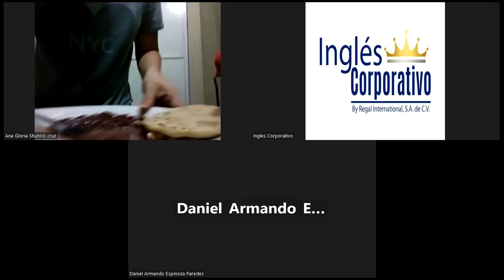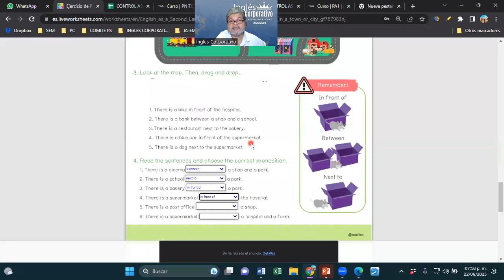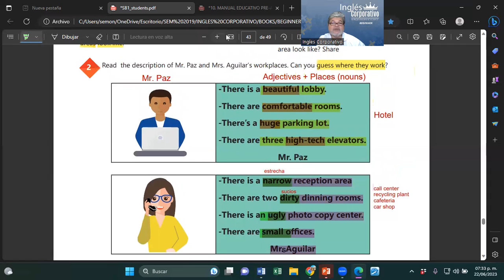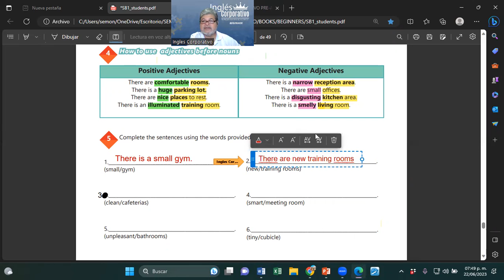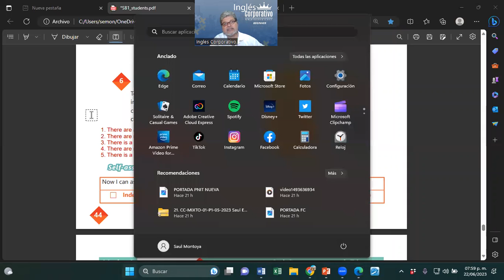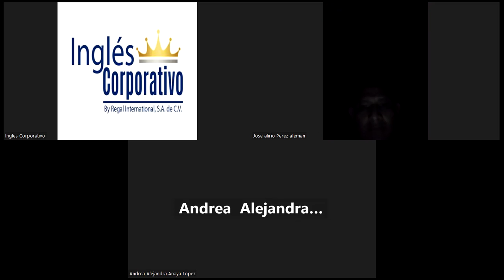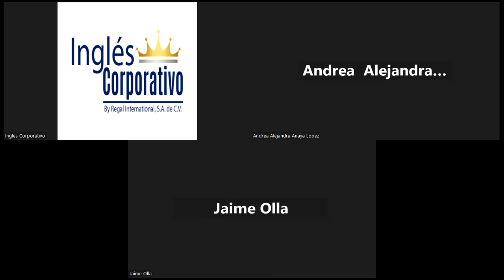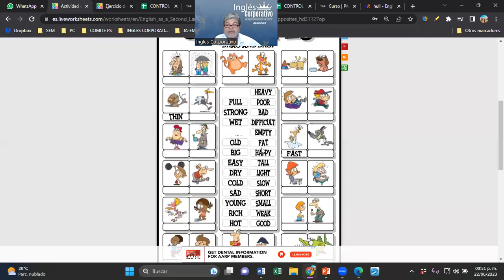SESION 18-22-06-2023-29750-8048-0089/2023-MONTOYA-Prepositions of place practice.